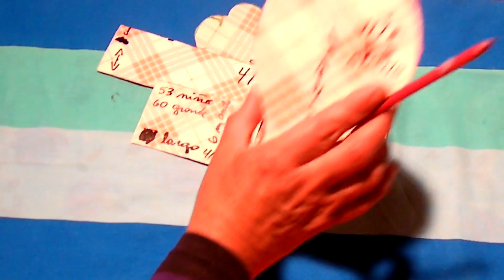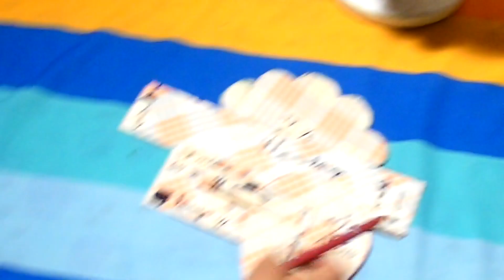como hacer Chupete de goma espuma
hola amigos les traigo esta vincha chupete para la fiesta de bienvenida del bebe , o para el primer bautismo